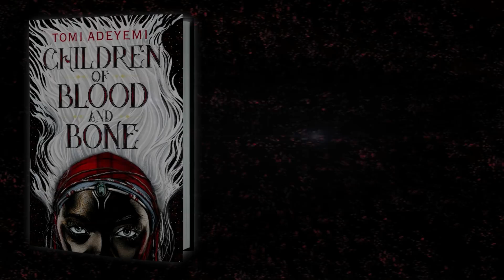CHILDREN OF BLOOD AND BONE by Tomi Adeyemi | Official Book Trailer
Are you sitting down? You might want to. Just when you thought you couldn’t get MORE excited about Tomi Adeyemi’s CHILDREN OF BLOOD AND BONE, this book trailer takes it to the next level!

About CHILDREN OF BLOOD AND BONE by Tomi Adeyemi

Zélie Adebola remembers when the soil of Orïsha hummed with magic. Burners ignited flames, Tiders beckoned waves, and Zélie’s Reaper mother summoned forth souls.

But everything changed the night magic disappeared. Under the orders of a ruthless king, maji were killed, leaving Zélie without a mother and her people without hope.

Now Zélie has one chance to bring back magic and strike against the monarchy. With the help of a rogue princess, Zélie must outwit and outrun the crown prince, who is hell-bent on eradicating magic for good.

Danger lurks in Orïsha, where snow leoponaires prowl and vengeful spirits wait in the waters. Yet the greatest danger may be Zélie herself as she struggles to control her powers—and her growing feelings for an enemy.

Need more reasons to read CHILDREN OF BLOOD AND BONE? Here’s a few!

“A phenomenon.”—Entertainment Weekly

“The epic I’ve been waiting for.” —Marie Lu, New York Times bestselling author

“A magnificent, heartrending, earthshaking debut.”—Daniel José Older, New York Times bestselling author

“Dark, raw, and powerful.”—Dhonielle Clayton, author of The Belles

“The next big thing in literature and film.”—Ebony

Discover your next obsession!

CHILDREN OF BLOOD AND BONE
Tomi Adeyemi
Published by Henry Holt
An imprint of Macmillan Children's Publishing Group